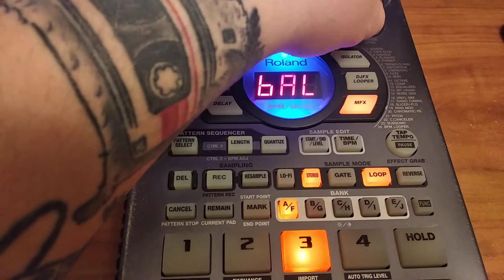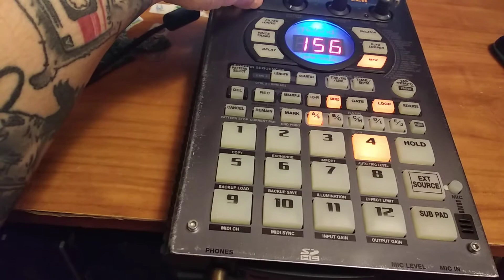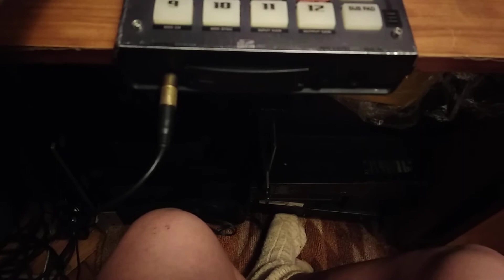Spb sp-404 sx roland test from the west дэмо